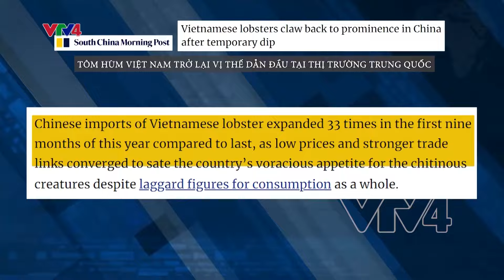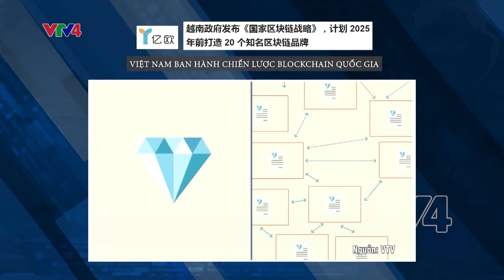Tôm hùm Việt Nam trở lại vị thế dẫn đầu tại thị trường Trung Quốc | VTV4